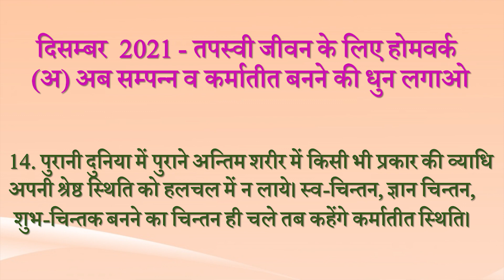Avyakt Ishare 14-12-2021 by BK Vidhatri Behen from Om Shanti Retreat Centre